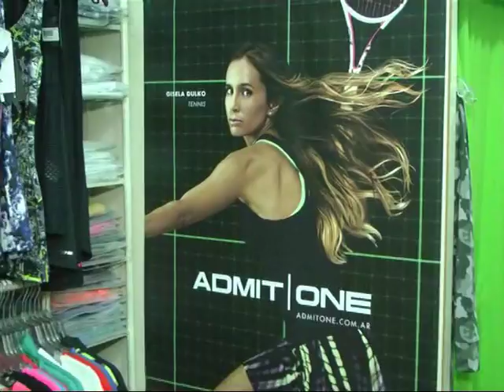CATA Ropa Deportiva y Tiempo Libre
Te seguimos mostrando los modelos de la Temporada 2017 . . .